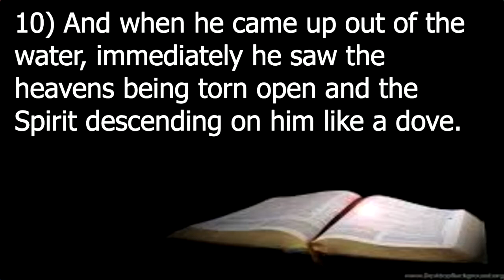The Beginning of Jesus Ministry Mark 1:9-11